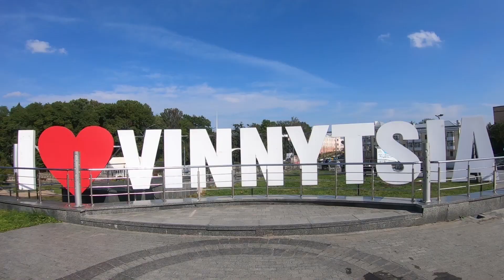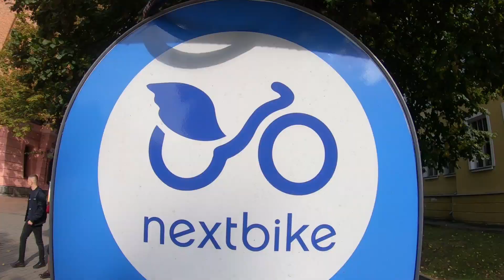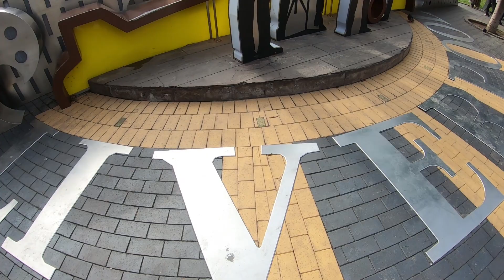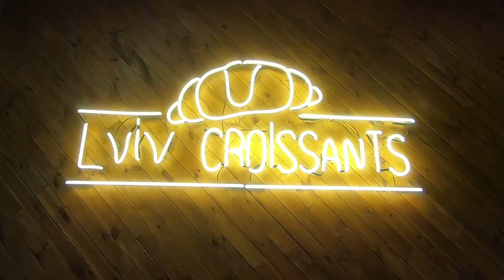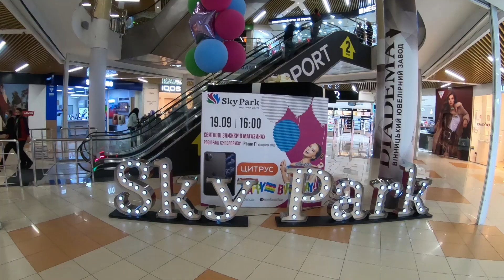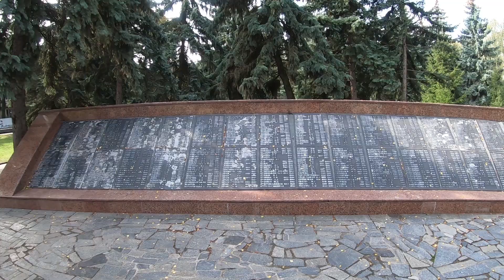فلوق اوكرانيا فينيتسا- السفر الى اوكرانيا 2024 - أوكرانيا سياحة |Ukraine Vinnytsia Vlog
اوكرانيا فتحت حدودها مع كل العالم بما فيهم العرب. السفر الى اوكرانيا و أفضل المدن و الأماكن السياحية. المعيشة فى اوكرانيا.
سافر مع أسامة Travel with Osama